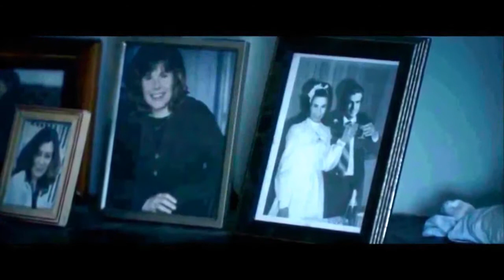horror \ legion \horror МУЗ ТРЕЙЛЕР